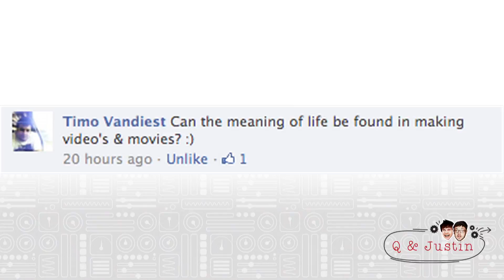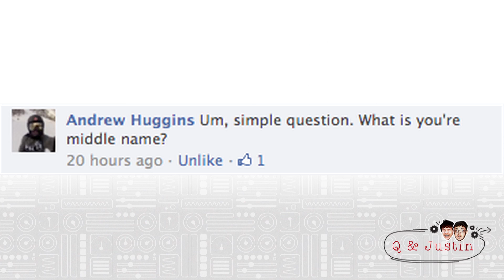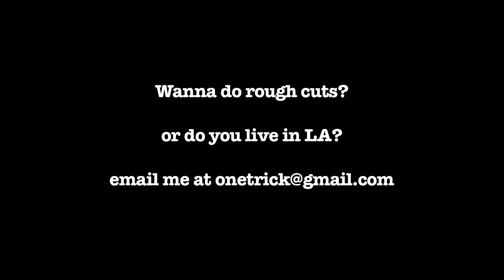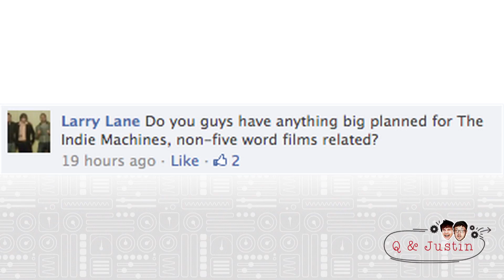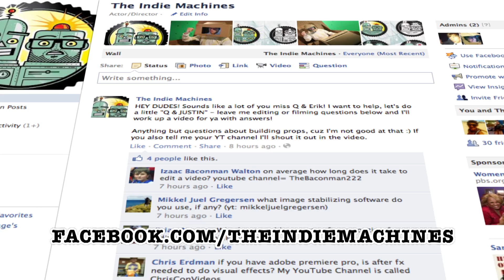The meaning of life and MORE! Q & Justin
Get in on the questions next time! Like us

Film Fights!

Hey fellow indie machines! Justin here with Q & Justin! This episode we once again take YOUR questions from Facebook ... we talk about the meaning of life, the future of indie machines, other 5 word films, details on stuff, tips and tricks for filmmaking, and at the end, all eat Digital cookies.